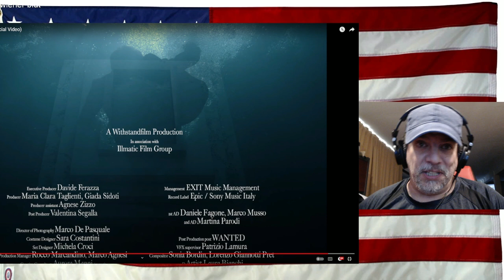Måneskin -THE LONELIEST- Official Video REACTION WOW VERY VERY DEEP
Blocked in every country until I added Balloons, sorry - had to.

Original Video found here - give them love and support!